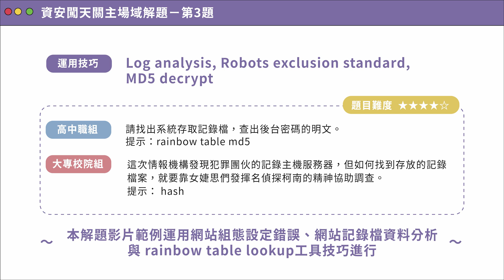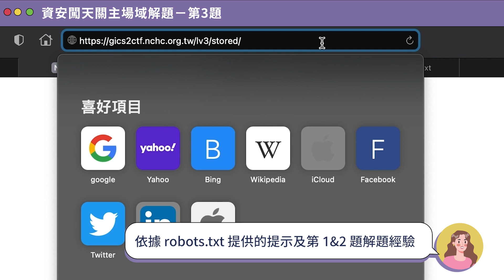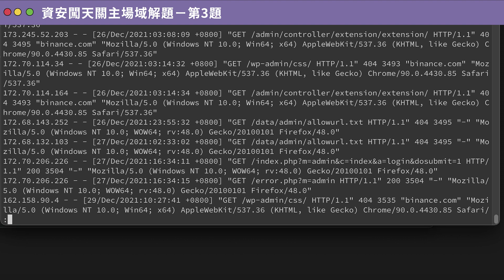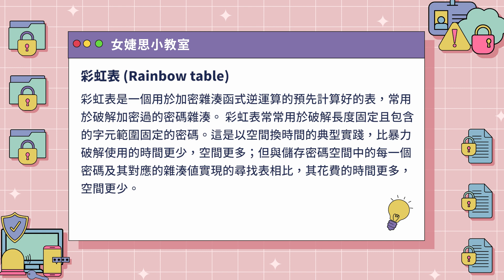第2屆尋找資安女婕思_資安闖天關-主場域解題【第3題】-更新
大家敲碗的主場域來囉！今天上的是第3題，影片針對的是高中題目為主，大學主場域的題目也是同類型，但少了一點點點的提示這樣～整體的脈絡不變！！

之前的檔案上錯了QQ
這是新的！！！！